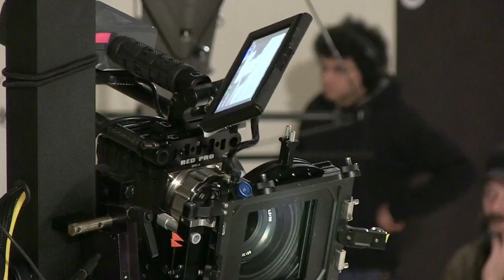CROMIA commercial - behind the scene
30 gennaio 2012 - dietro le quinte della produzione Cromia
client: Laipe
agency: CrashTest
production: Type_A
dir: Giangi Gianluca Magnoni
dop: Umberto Ottaviani
producer: Paola Finali
costume designer: Sara Costantini
author: Cristiano DalPozzo
3D VFX: Stefano Bellinazzi
editing and compositing: Giangi Magnoni

model: Giulia Zonta - Cimolai model agency
cast: Giacomo Dumas

photo set: Anna Konda
Red Epic Operator: Matteo Passigato
Crew: Massimo Costanzi, Enrico Omar Simoni
backstage operator & editor: Manuel Bressan
hair: Renato Giacomelli
makeup: Eva Nestori - Julia Piearcey
catering; Hosteria Cangrande
location: Palazzo della Gran Guardia a Verona